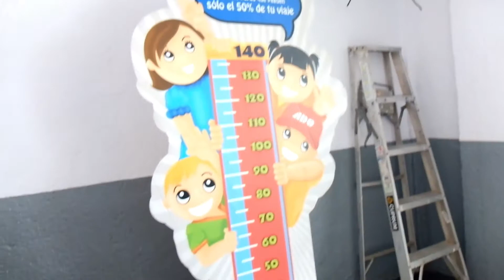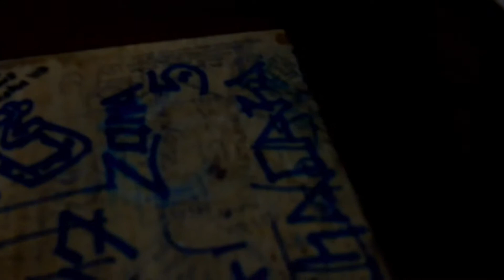Boys in Central-America - Full feature film